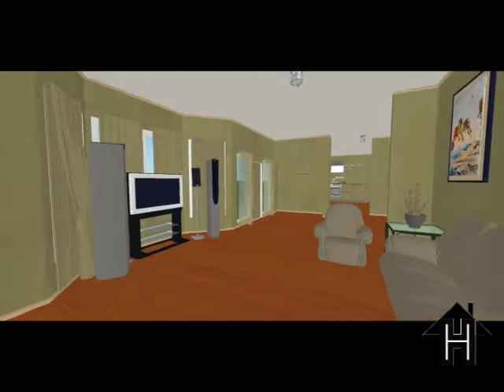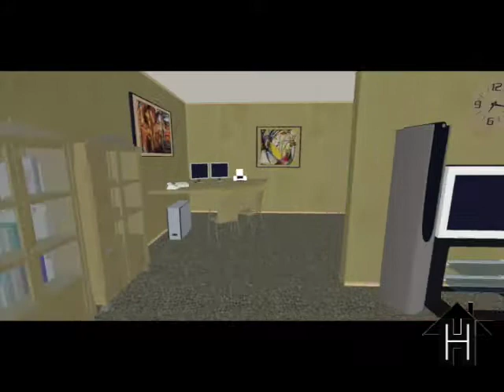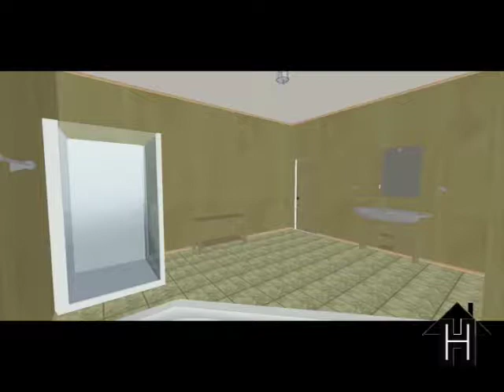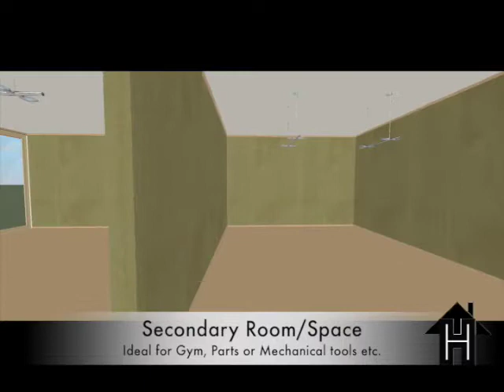4Bed 2Bath 4012 38 Sq Ft 3D Home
4Bed 2Bath 4012.38 Sq Ft in 3D Form created by Sam Noriega. For any questions, Send them to my Facebook page --- "Noriega Homes"